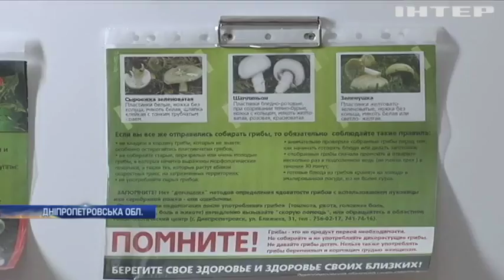На Дніпропетровщині від отруєння грибами померли троє людей